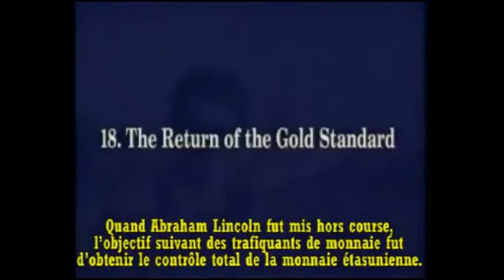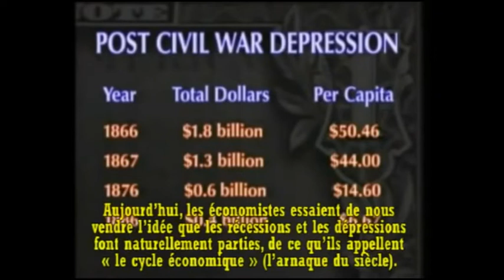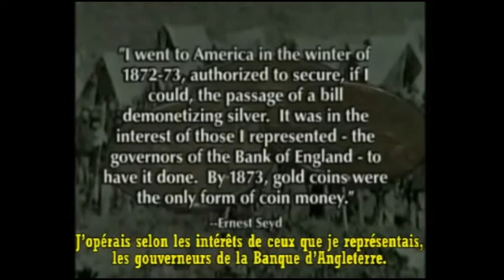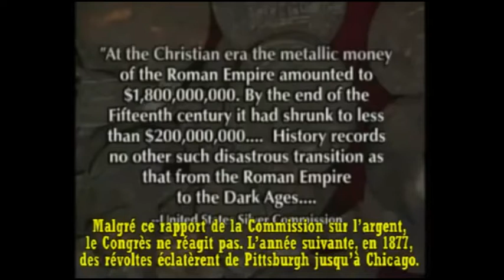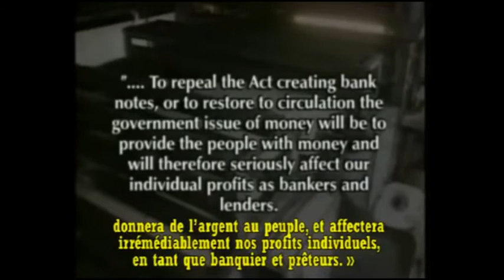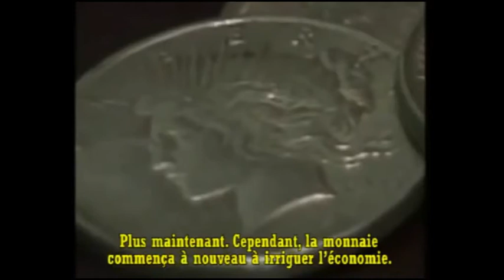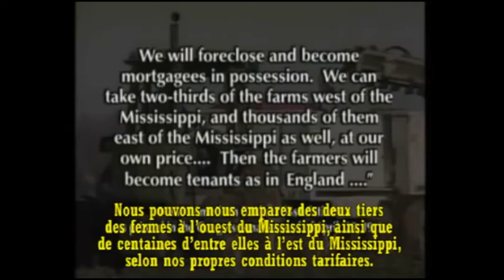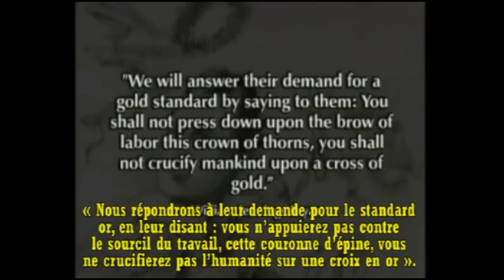Libérez l'argent ! - The Money Masters (1996) VOSTFR [PART 7]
Réalisé  en 1996 par William T. Still, The Money Masters (1996) nous propose une histoire de l'usure de l'antiquité à nos jours.

En ces temps où une grandes majorités des états dépendent de banques pseudo centrales, nationales, ou fédérales (FED, BCE, ect...) d'une part et ou ces même établissements font participer massivement les peuples à l'endettement et au jeu macabres des intérêts usuraires d'autre part: Ce reportage nous semble aujourd'hui plus d'actualité que jamais.